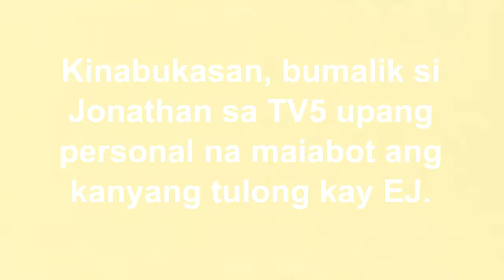SUPER GALANTE SIYA SA KANYANG MANUGANG, MGA BAYAW AT KAPWA. THE BEST SIYA!!!